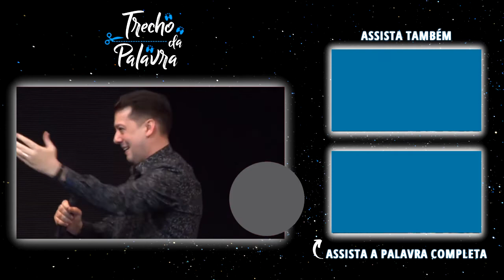ALVOS DO AMOR | Pr. Junior Batista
Somos alvos do amor de Deus e como resposta, precisamos expressar o amor aos outros. O amor é uma decisão e ele não acaba. Porém é possível ter o amor esfriado pelo individualismo, falta de aceitação, dentre outras questões. Vença os inimigos do amor.

Neste canal compartilhamos a Palavra de Deus. 🙌

◾ Tópicos do vídeo:
00:00 - O amor é uma decisão
04:00 - O amor jamais acaba, mas esfria
08:10 - É preciso dividir para amar
12:01 - Estenda a mão

* Foi tido todo o cuidado para garantir o maior redirecionamento possível para o canal de pregação do Pr. Júnior Batista.